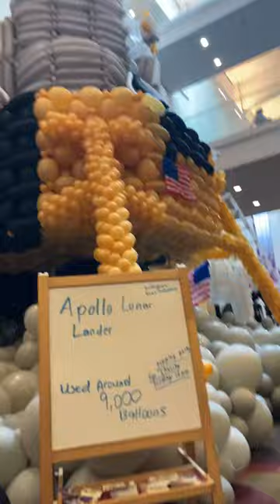Apollo Lunar Lander but it’s 9000 balloons 🎈 At Gen Con 2023